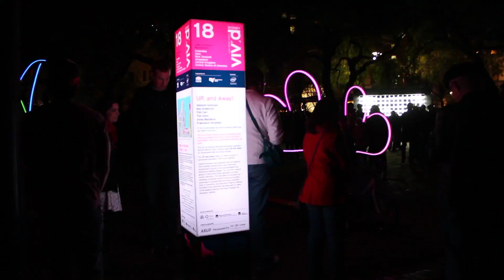Festival of Lights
Sydney Harbour, Sydney, Australia